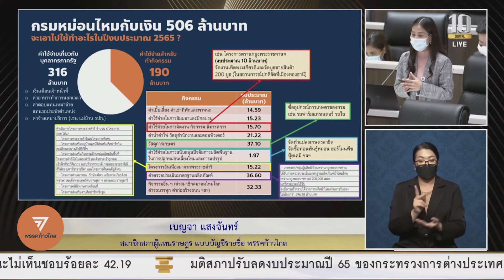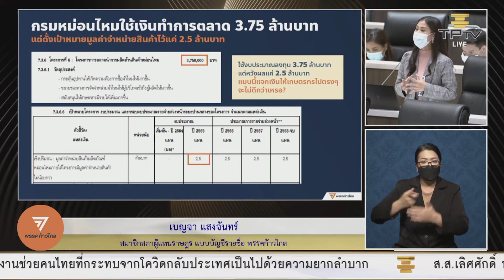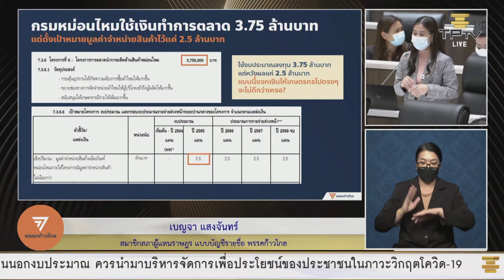"ไม่ต้องมีกรมก็สนับสนุนหม่อนไหมได้" : เบญจา อภิปราย งบ65 วาระ 2 มาตรา 13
เบญจา แสงจันทร์ อภิปรายงบประมาณรายจ่ายประจำปีงบประมาณ 2565 วาระที่ 2 รายมาตรา 13